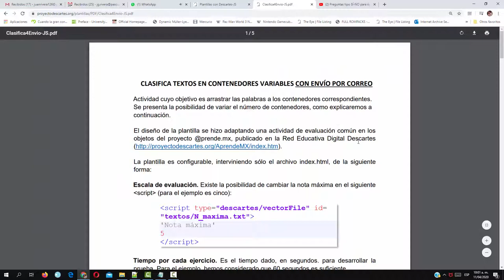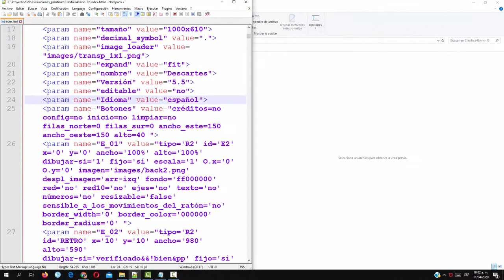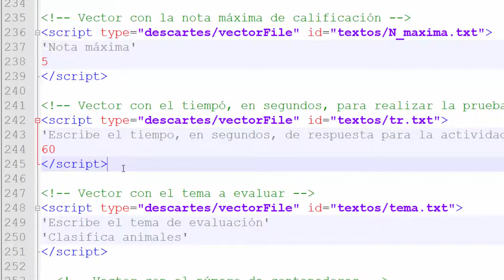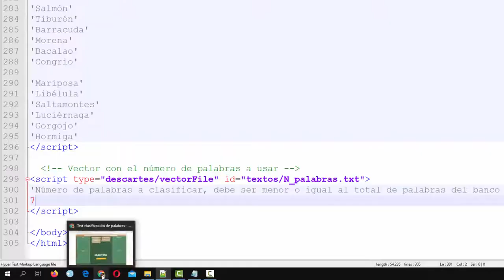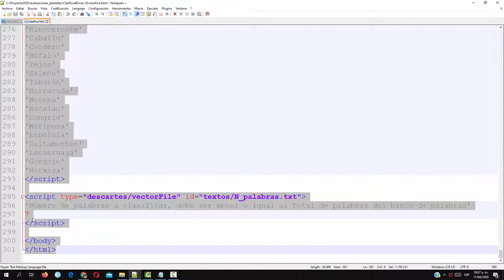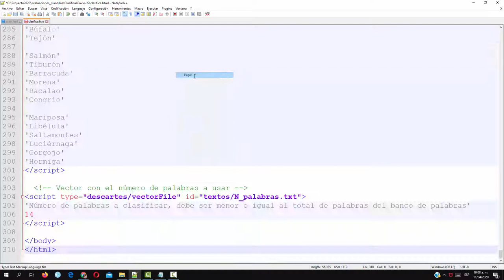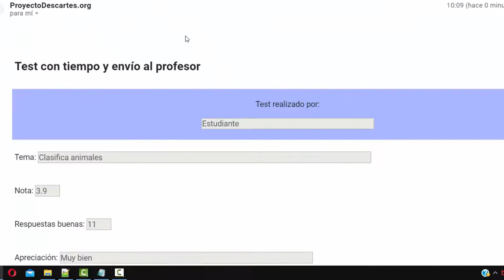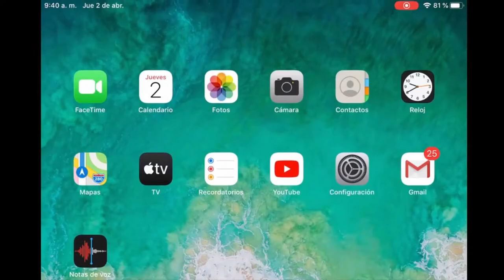Vicerrectoria de Docencia - Cuestionario de Clasificación de textos- Estrategia Digital 2020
Tutorial para Preparar un Cuestionario de Clasificación de textos, con envío por correo del resultado al profesor. ¡Ideal para evaluación en tiempos de COVID-19 y en cualquier momento!

Coordinador

Soporte Tecnológico